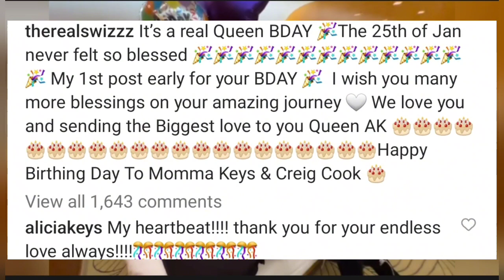Alicia keys'/Husband celebrated her birthday in style